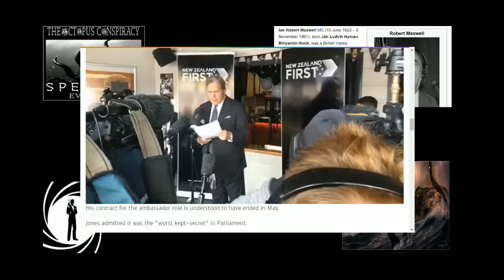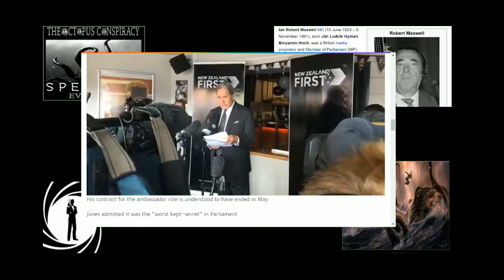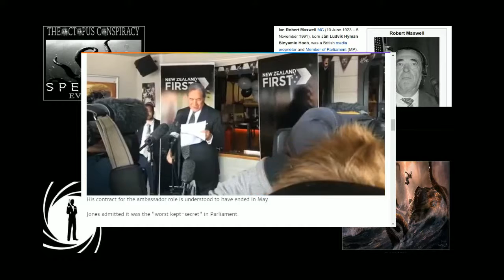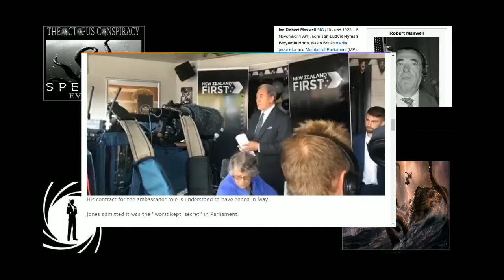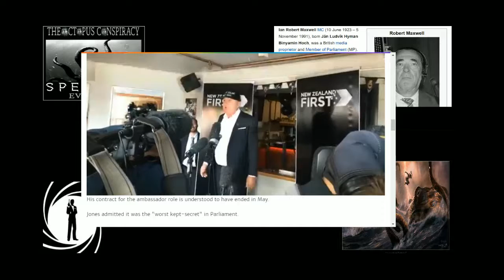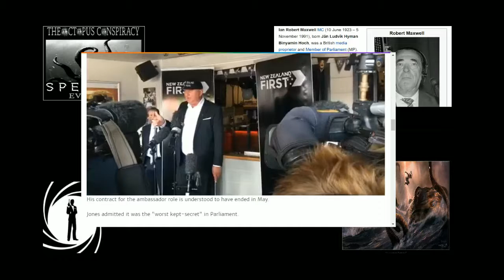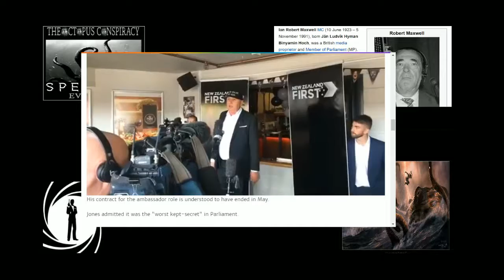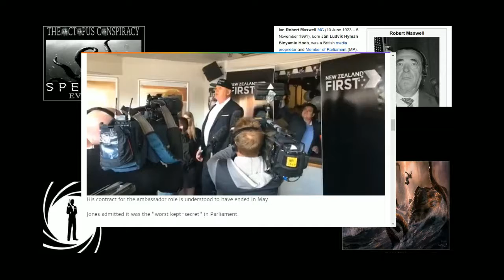Shane Jones NZ First "worst kept-secret"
Shane Jones confirmed as NZ First candidate for Whangarei
NZ Election 2017